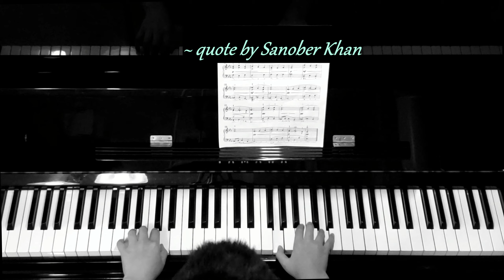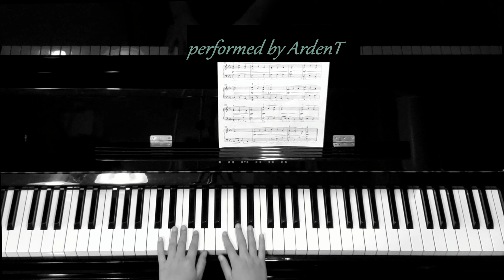Genari Karganov - "Prayer op.25 no.5" + Sanobar Khan - "the fire and frost of memories"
Song: Prayer op.25 no.5 by Genari Karganov

Quote:
"I am filled time and again
with a heart-aching wonder
when I think
of the fire
and frost of memories
of the everlastingness
of love
the solace
of family
and the power
of prayer.”
by Sanobar Khan in Turquoise Silence